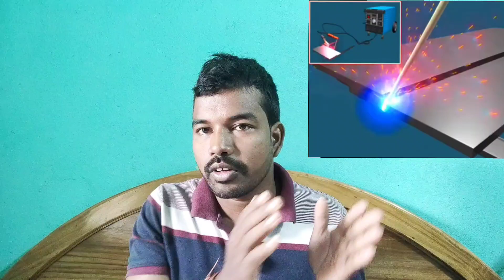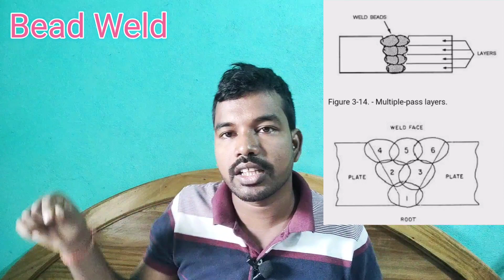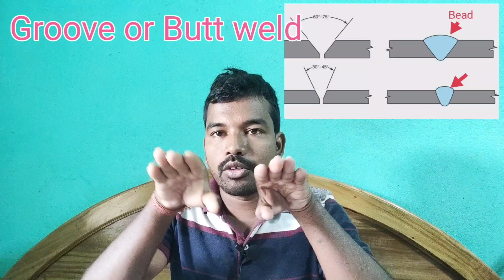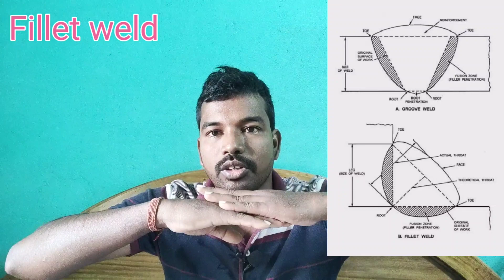TYPES OF WELD //(वेल्ड के प्रकार)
Various types of joints are used in welding. These types of joints are joined using four types of weld.
                1. Bead Weld
                2. Groove or Butt weld
                3. Fillet weld
                4. Plug or Slot Weld

Bead Weld -
As a beigneer, the first type of weld that you learn to produce is called a weld bead or simply bead. A weld bead is a weld deposit produced by a single pass with one of the welding process. A weld bead may be either narrow or wide , depending on the amount of transverse oscillation (side - to - side move) used by the welder.

Groove or Butt weld -
This is a weld that is prepared in between the grooves of the two parts to be joined in the form of butt joint. Groove weld , T filled joint are made for any 12 mm thick plate.

Fillet weld-
It is a weld having triangular cross sectional cut in which two surfaces are joined at right angles to each other. For example Lap joint, T- joint and Corner joint.

Plug or Slot Weld -
It is a weld that is is used for performing welding of two overlap metal jobs through the slots with round holes. This types of weld is mostly used in place of rivets.